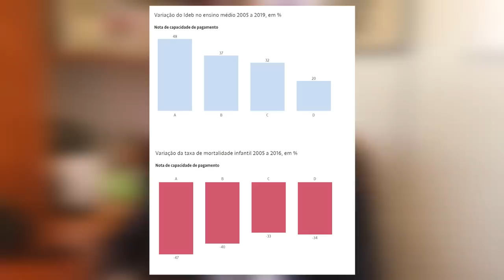Estudo aponta: menos gasto, mais qualidade do serviço público